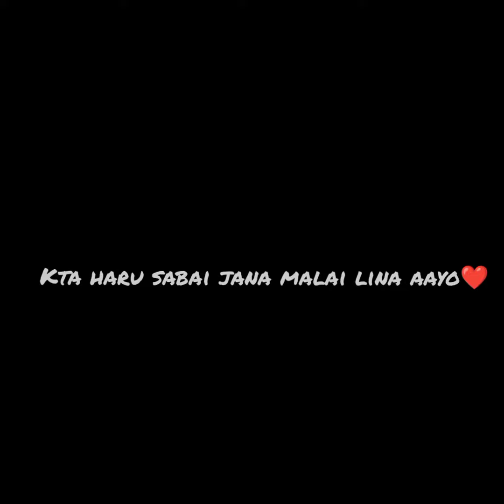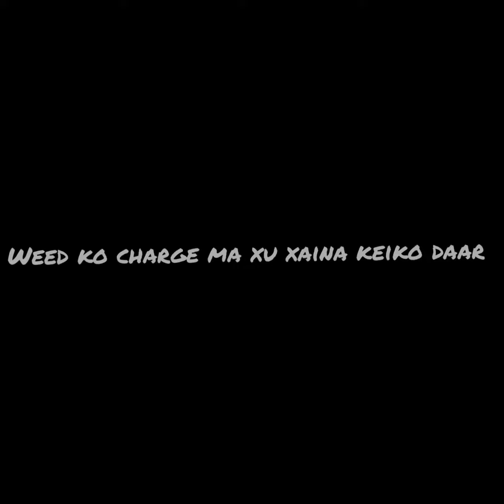aayo aayo tero dai aayo...by unknown rapper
my first rap song on you tube hope you will enjoy it and hope you will appreciate it